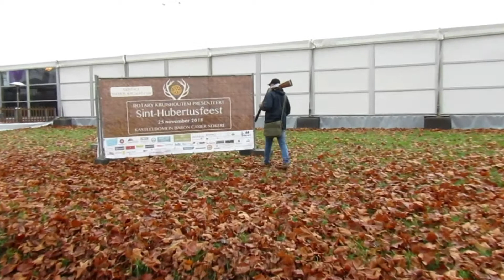Strzelanie do rzutek / Kruishoutem - Belgia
strzelanie  mini compakt  /trap/  cel - kwesta dla dzieci z wadami serca .